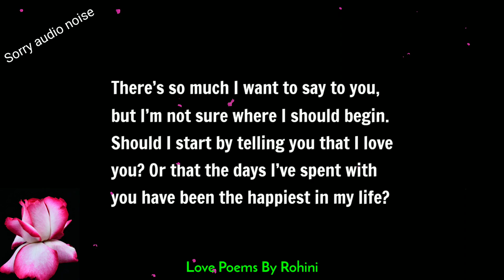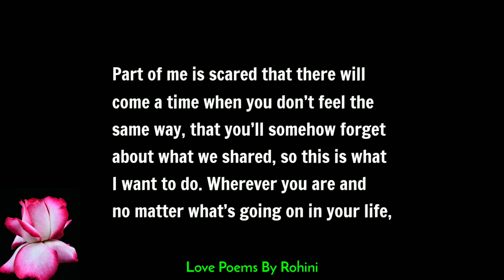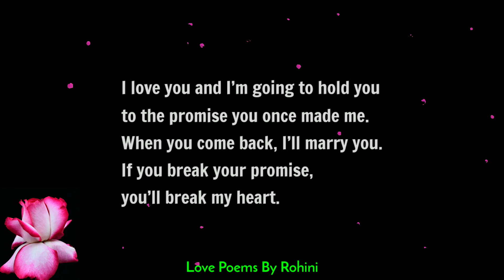LDR 💞 Letter To My Love | Must Watch | love Poems by Rohini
Write a beautiful heart touching love letter to your distant love. Long distance relationship. Best ever love poems, messages, quotes and letters.